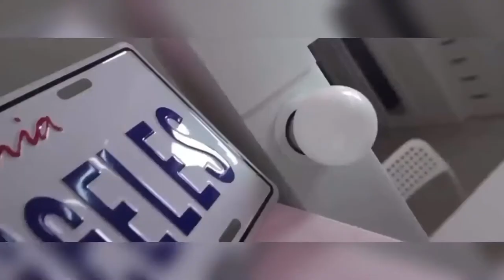Gujju Unicorn Vanity Tour 😍 | Mrunal Panchal 💝